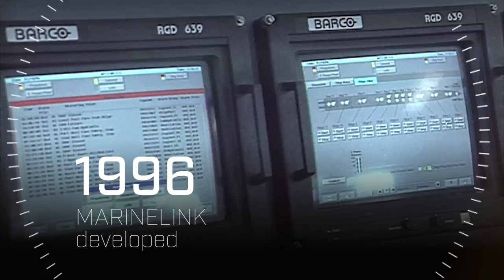Austal Celebrates 35 Years of Shipbuilding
This year Austal turns 35!

Established in Henderson, Western Australia on 8th August 1988, Austal (ASX:ASB) is Australia’s global shipbuilder.

As a team we’ve achieved so much, in a relatively short period of time; growing from a small aluminium crayfish boat builder to one of the world’s leading defence prime contractors and commercial shipbuilders.

Now employing well over 5,000 people across 5 shipyards and 9 service centres, located in 4 countries, Austal is delivering innovative ships, systems and support to navies, coast guards, police forces and commercial operators around the world.

In fact, we’ve been contracted to deliver more than 350 ships, for 122 operators in 59 countries over the past 35 years.

Today, we’re proud to be a proven capability partner to Australia’s National Naval Shipbuilding Enterprise, delivering 8 x Evolved Cape-class Patrol Boats to the Royal Australian Navy and 22 x Guardian-class Patrol Boats to Defence Australia, for our Pacific Island neighbours.

In FY2023 alone, we have delivered 4 x Evolved Capes to the Navy and 1 x Guardian to Defence Australia, from where it all began. We continue to provide in-service support to the Navy, the Australian Border Force and our Pacific Island neighbours through our service centres located in Henderson, Darwin and Cairns.

In the United States, Austal USA is delivering multiple programs for the @US Navy, including 19 x Independence-variant Littoral Combat Ships, 16 x Spearhead-class Expeditionary Fast Transport ships, 5 x Towing, Salvage and Rescue Ships, 7 x Ocean Surveillance Ships, an Auxiliary Floating Dock (Medium) and up to 11 Offshore Patrol Cutters for the US Coast Guard.

Further demonstrating the key role Austal is playing in the US defence industrial base and the AUKUS alliance, the Mobile, Alabama team are also constructing command modules for Virginia-class submarines and aircraft elevators for the Gerald R. Ford-class aircraft carriers.

In Asia, our shipyards in The Philippines and Vietnam offer shipbuilding expertise, modern and efficient facilities, and proven capability to deliver defence and commercial vessels to Austal’s renowned quality standards, cost effectively.

Take a look back with us and share in our team’s pride, as we celebrate 35 years of Austal.